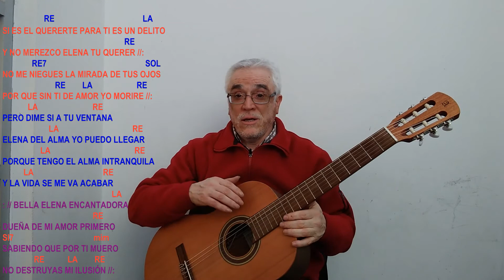16° CLASE DE FOLCLORE 2021 ALVARO GAETE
COMPARTIENDO LA CLASE 16° DE FOLCLORE DESDE EL CENTRO CULTURAL MUNICIPAL DE HUALPÉN CON EL PROFESOR ALVARO GAETE